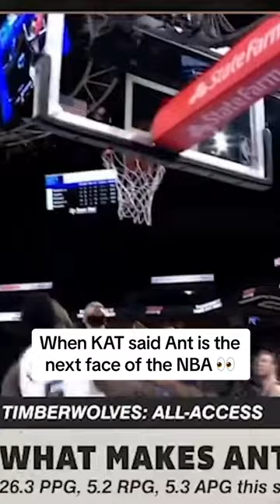Is Anthony Edwards the next face of the NBA? 🤔